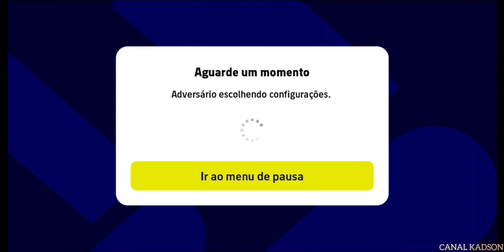eFootboll - Lasvrom X Flamengo #1